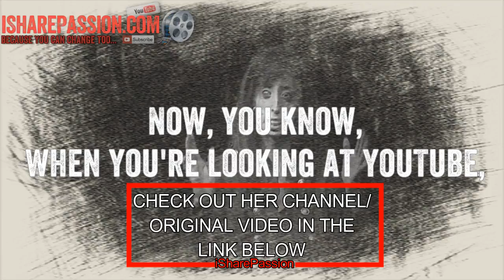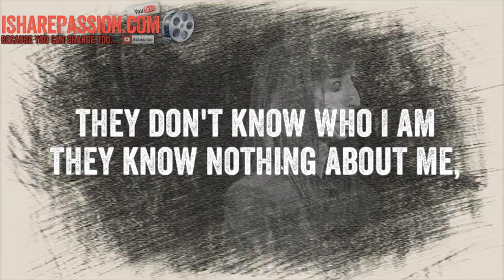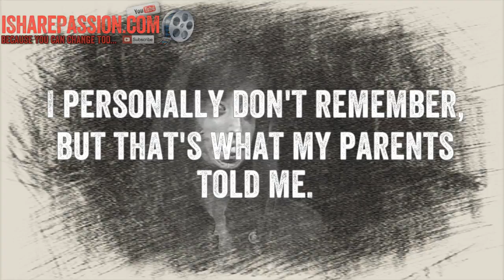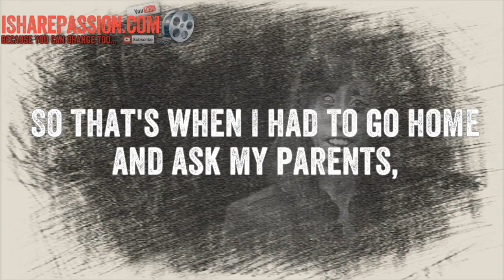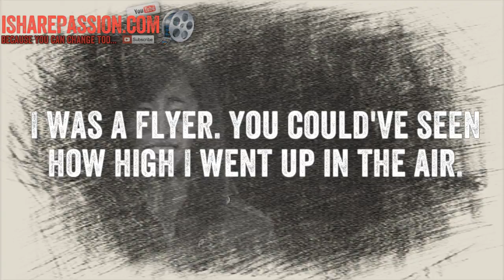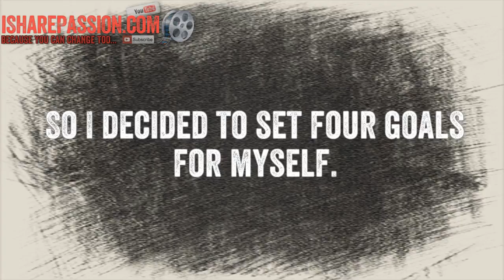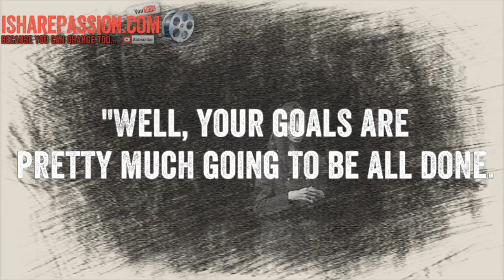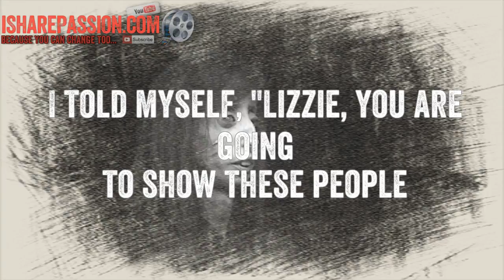A Tribute Video To Lizzie Velasquez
It will save you a lot of time and effort! A Tribute Video To Lizzie Velasquez
Inspirational, Motivational, entertaining and educational purposes.

Thank you, Lizzie Velasquez, for making this video possible. My mission is to spread your words so that people can understand the value of living with passion.

-This video does not have any negative impact on the first works (it'd perhaps be favorable for them)
-This video is also for teaching/instruction functions.
-It's transformative in nature in a way that is positive.
-I just used pieces and bits of videos across where necessary without giving away the essential assumptions of the pictures so individuals will not have to view it or lease it to get the point.
iSharePassion doesn't possess the rights to these video clips.
Help us caption & interpret this video! LINK:

Copyright Info:
Music I and the clips have used, I don't possess in many instances.

I also don't want to use the heart of any piece if anything I expect to boost the content that individuals can reach out and later raise the market value of the work that would possibly reduce the market value of the initial content.

These videos are to train individuals in an amusing way. Given these are videos that are quite brief act as a trigger to additional reading.

A motivational/ inspirational video that can get you out of your seat and into actions.

Motivation is a psychological feature that generates and gets an organism to behave towards a desirable target, commands, and keeps up specific goal-directed behaviours. It can be considered a driving force; a mental one that strengthens or compels an activity toward the desired target. For instance, hunger is a motivation that evokes a desire. Motivation is the emotional or goal cause of activity.